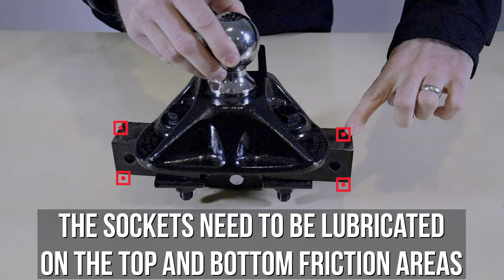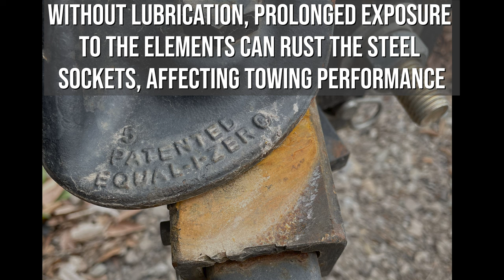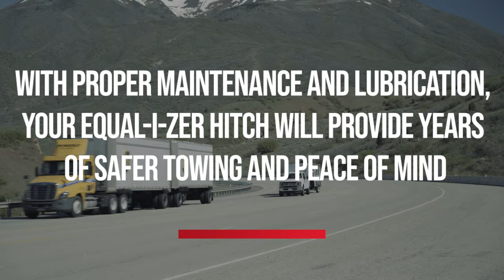How to Properly Lubricate the Equal-i-zer Hitch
Manufactured from the highest-grade American steel, The Original Equal-i-zer® Sway Control Hitch is designed to last a lifetime. The level of quality, coupled with superior weight distribution and integrated sway control, makes the Equal-i-zer America’s Favorite Hitch™.

We are so confident in the quality of each Equal-i-zer hitch that we offer a limited lifetime warranty. Learning how to properly lubricate your hitch will help ensure that you get a lifetime of exceptional towing safety. Our new video shows how easy it is to lubricate the Equal-i-zer hitch and the benefits of consistent maintenance.

Proper Lubrication
1. Remove tension from the spring arms by lifting them off the L-brackets.
2. Swing the spring arms sockets until the spring arms are perpendicular to the tow vehicle.
3. Remove the spring arms from the hitch head sockets.
4. Using a high-quality cloth rag, wipe clean the friction surface areas of the sockets, top and bottom.
5. Using Equal-i-zer High-Performance Lubricant (or a quality bearing grease), place a pinhead-sized drop onto the top of the socket.
6. DO NOT use a degreaser such as WD-40 on the hitch sockets.
7. Spread the lubricant with your finger or rag until it covers the entire surface.
8. Repeat this for the underside of the socket.
9. Insert the spring arms into the socket and rotate the socket back and forth.
10. DO NOT lubricate the L-brackets or spring arms.
11. A well-lubricated hitch head will dramatically reduce the amount of hitch noise while driving.

A common mistake is lubricating the L-brackets where the spring arms rest. The L-brackets rely on friction to create two of the four integrated sway control points. Lubricating the L-brackets reduces friction which in turn lowers the amount of sway control achieved. The better solution for increased longevity, maximum performance, and a quieter ride is the Equal-i-zer Sway Bracket Jacket.